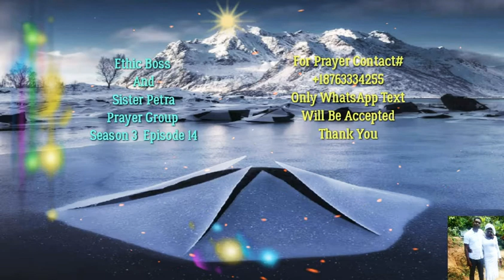JAMROCK HOME: HOT PRAYER POINTS (PART 4) | JAMAICAN PLAYS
prayer 2022, prayer 2022 new year, prayer 2022 muis, prayer 2022 joshua selman, prey 2022, 2022 prayer declaration, 2022 prayer song, 2022 prayer conference, 2022 prayer journal

prayer for protection, prayer for healing, prayer choruses, prayer song, prayer of jabez, prayer chorus songs, prayer for deliverance, prayer celine dion

⏱️TIMESTAMPS⏱️

00:00 intro
1:00 prayer
1:20 prayer chorus songs
1:30 prayer for protection

Prayer | prayer for protection | prayer for healing | prayer for deliverance | Part 20

 Psalm 35
35 Plead my cause, O Lord, with them that strive with me: fight against them that fight against me.

2 Take hold of shield and buckler, and stand up for mine help.

3 Draw out also the spear, and stop the way against them that persecute me: say unto my soul, I am thy salvation.

4 Let them be confounded and put to shame that seek after my soul: let them be turned back and brought to confusion that devise my hurt.

5 Let them be as chaff before the wind: and let the angel of the Lord chase them.

6 Let their way be dark and slippery: and let the angel of the Lord persecute them.

7 For without cause have they hid for me their net in a pit, which without cause they have digged for my soul.

8 Let destruction come upon him at unawares; and let his net that he hath hid catch himself: into that very destruction let him fall.

9 And my soul shall be joyful in the Lord: it shall rejoice in his salvation.

10 All my bones shall say, Lord, who is like unto thee, which deliverest the poor from him that is too strong for him, yea, the poor and the needy from him that spoileth him?

11 False witnesses did rise up; they laid to my charge things that I knew not.

12 They rewarded me evil for good to the spoiling of my soul.

13 But as for me, when they were sick, my clothing was sackcloth: I humbled my soul with fasting; and my prayer returned into mine own bosom.

14 I behaved myself as though he had been my friend or brother: I bowed down heavily, as one that mourneth for his mother.

15 But in mine adversity they rejoiced, and gathered themselves together: yea, the abjects gathered themselves together against me, and I knew it not; they did tear me, and ceased not:

16 With hypocritical mockers in feasts, they gnashed upon me with their teeth.

17 Lord, how long wilt thou look on? rescue my soul from their destructions, my darling from the lions.

18 I will give thee thanks in the great congregation: I will praise thee among much people.

19 Let not them that are mine enemies wrongfully rejoice over me: neither let them wink with the eye that hate me without a cause.

20 For they speak not peace: but they devise deceitful matters against them that are quiet in the

You can find our music  on every Platform iTunes Amazon,  Spotify Napster, Apple music, YouTube Music/Google Play Deezer, Iheart Radio, Tiktok, Media Net, ect these  links below are links  to my Instagram , and Facebook Channel ok God Bless
🚀 - lots of Kool adventure videos coming soon..